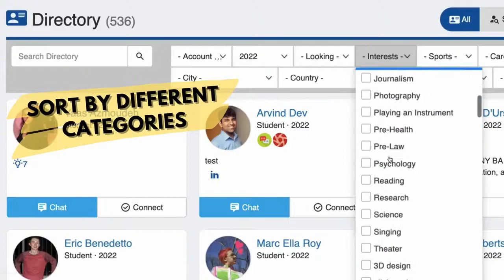Meet Students with the New Directory feature in Club Macaulay!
Check out our video on how you can utilize the new Directory feature in Club Macaulay! It's a great way to branch out and meet fellow Macaulay students who share your interests.